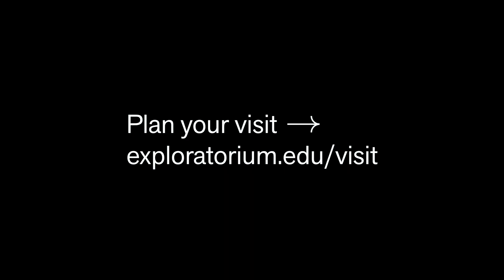Now Open @ Pier 15!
The Exploratorium is more than a museum—it’s a gateway to exploring science, art, and human perception with every visit. Let your curiosity roam through hundreds of exhibits, many focused on noticing and observation, in six spacious indoor and outdoor galleries. You’ll find thoughtful safety protocols, our one-of-a-kind store, dining, and more at our beautiful San Francisco bayside location.